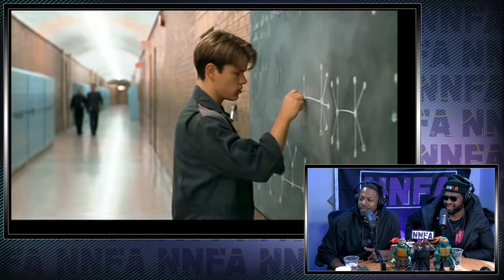EP 198 | DAN SODER WANTS AN HONORARY DEGREE W. DEREK GAIMES & DAVE TEMPLE | NNFA PODCAST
Dan Soder is in studio with Dave and Derek for this week’s No Need For Apologies! This week they discuss Casey Jones being a qanon follower, partying with the real life version of the foot clan,
tinder, how Snoop threw Tupac under the bus, honorary degrees, the weirdest theatre hop ever, Derek wearing a karate gi in north philly, tinder swindler, Neal Brennan ignoring Dan, Patrice comforting Dan, Dan’s first cellar table beating, smoking out rentals, and much more!  I know we say this every week, but this a WILD ONE you don’t wanna miss!

HOW TO HELP US GROW:
1. Like This and every Video
2. Comment for the Algorithm
6. Share with a Friend or on Social Media "Hey check out this podcast?!"
7. Come back Next week and Repeat!

“NNFA” is a GaS DIGITAL PRODUCTION. The newest 15 episodes are always free! But if you want access to all the Episodes, Uncensored , in Full HD, AND a Week Earlier!
Use Code: NNFA for $1.50 off your GaS Digital subscription as it really helps the show

Black Ass Comedy Show LiveStream!
"its a movie every week"

Comedians Dave Temple and Derek Gaines are two Opinionated, Argumentative, Best Friends who love getting their points across; even if they’re entirely wrong. Listen to these two goofballs discuss various topics ranging from Pop Culture to what’s going on in their personal life and break them down in an unapologetic fashion.

The newest 15 episodes are always free, but if you want access to all the archives, watch live, chat live, access to the forums, and get the show five (5!) days before it comes out everywhere else—you can subscribe now and use the code NNFA to save 15% on the entire network.

Dave Temple and Derek Gaines Are both Rising comedy stars who call NEW YORK home. You may have seen Derek on THE LAST OG or MTV”S “BROKE ASS GAME SHOW” or as Theodore in WILL & GRACE. The pair have both respectively been featured on COMEDY CENTRAL, TBS, NETFLIX, CBS, FOX, MTV, LAST COMIC STANDING and THE TONIGHT SHOW WITH JIMMY FALLON. Also Catch Derek Gaines in the New PETE DAVIDSON movie “THE KING OF STATEN ISLAND” Out Now!